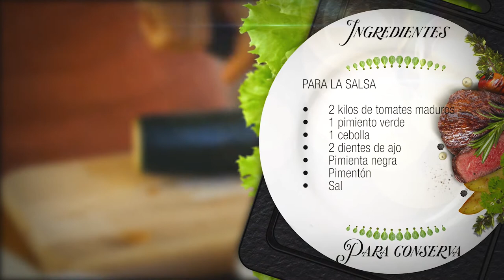Receta PALOMETA con TOMATE (salsa casera) en olla de cocción lenta Cecotec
Espero que os guste esta receta de palometa con un toque especial. Incluye preparación de salsa de tomate casera a fuego lento.  Puedes realizarla en olla de cocción lenta como yo, o adaptar los tiempos a ollas normales u ollas rápidas.
Al final de la descripción tienes un enlace para comprar la olla lenta en la tienda oficial.

00:00 Presentación
01:00 Ingredientes
01:46 Marinado palometa
03:46 Salsa tomate casera
09:56 Piñones
10:23 Sofrito
11:18 Patatas
13:17 Rebozado
15:33 Emplatado

PARA LA SALSA DE TOMATE
• 2 kilos de tomates maduros
• 1 pimiento verde
• 1 cebolla
• 2 dientes de ajo
• Pimienta negra
• Pimentón
• Sal

PARA LA PALOMETA
• 1 palometa
• 500ml de salsa de tomate
• 1 patata
• 2 dientes de ajo
• Perejil
• 1 cuarto de cebolla
• Médio pimiento verde
• Piñones
• Pan rallado
• Aceite de oliva virgen extra
• Sal

🔴LO QUE UTILIZO EN MIS RECETAS LO TIENES EN AMAZON 👇👇

✅ Placa de inducción portátil
✅ Sartenes ecológicas de hierro fundido SKK
✅ Rallador para el tomate
✅ Cuchillo Arcos Riviera